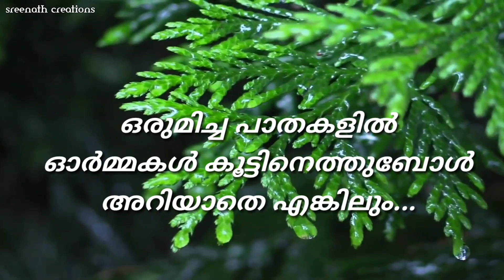ഒരിമിച്ചു നടന്ന വഴികളിലൂടെ തനിച്ചൊന്നു നടക്കണം......! Malayalam status video